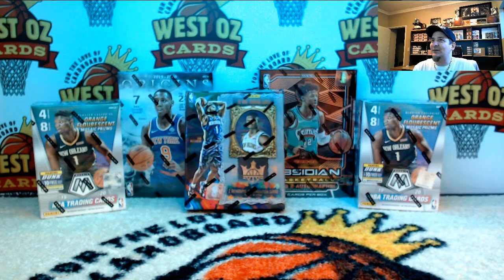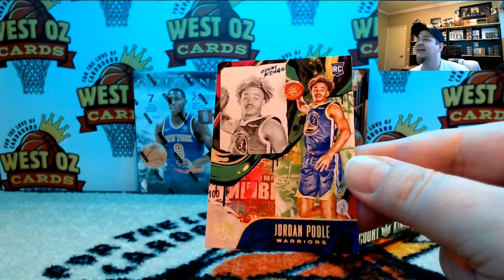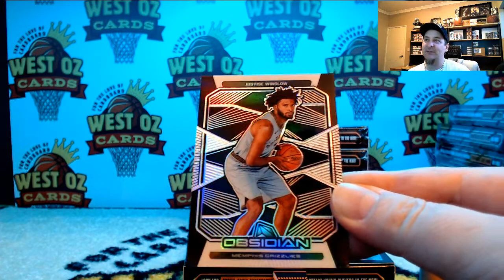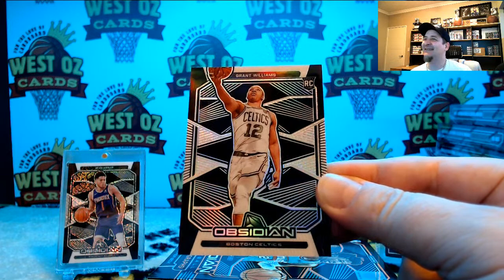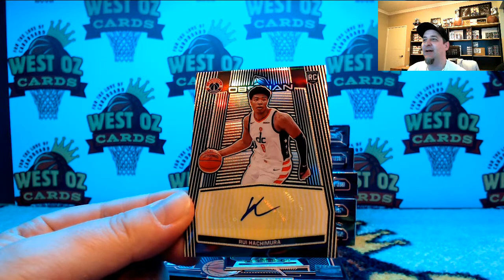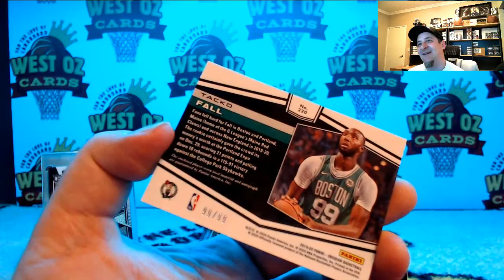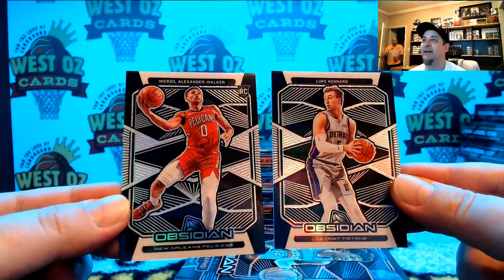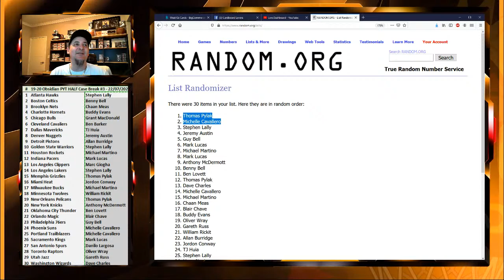WOC Wednesday - Group Breaks - 22/07/2020